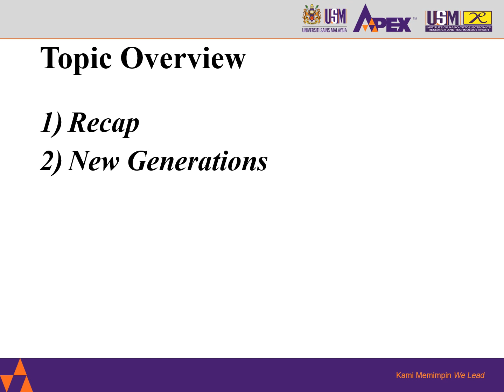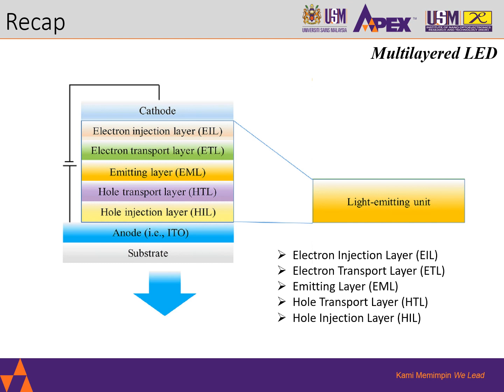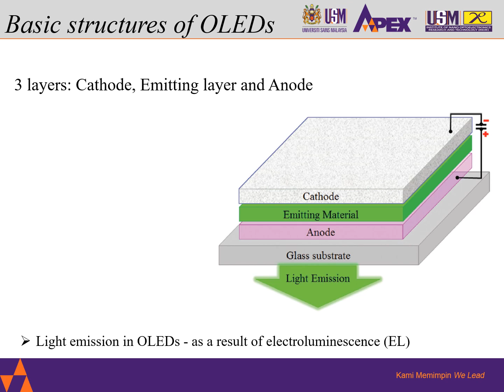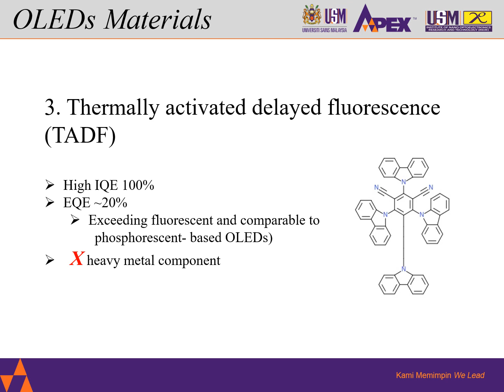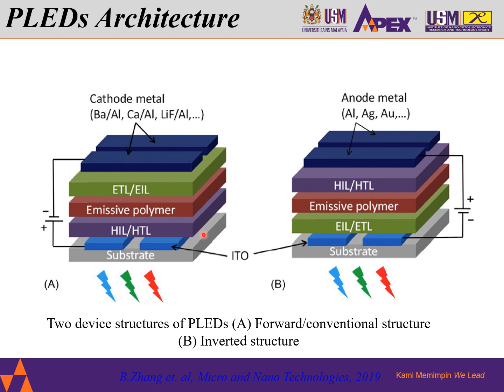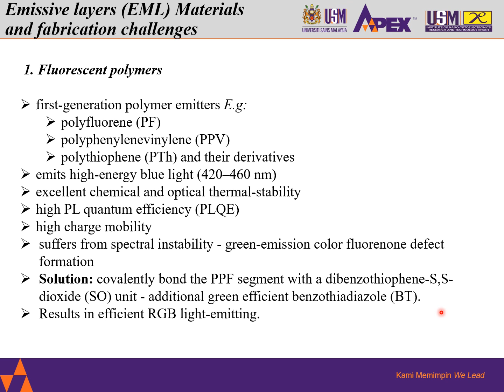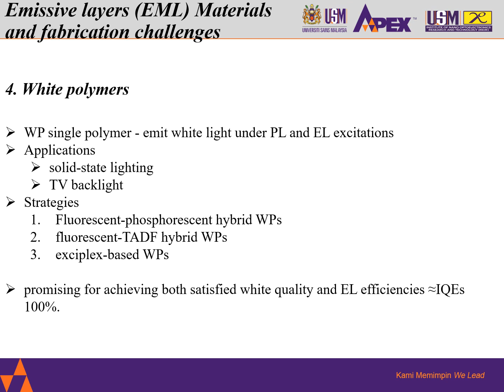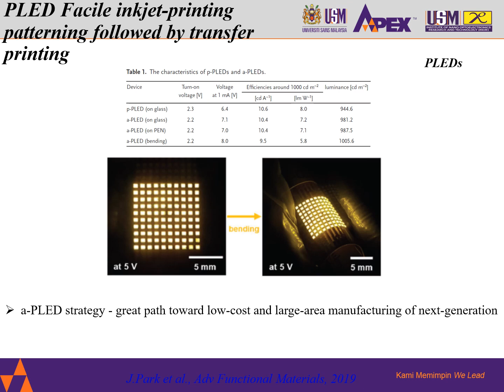Lecture Week 10 a A,D&S LEDs